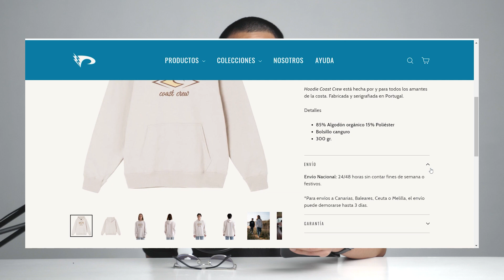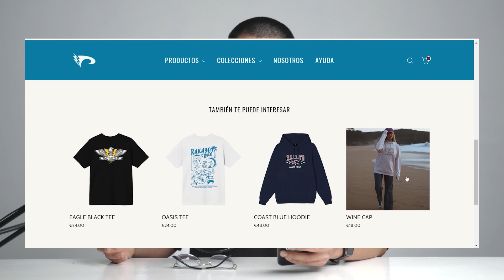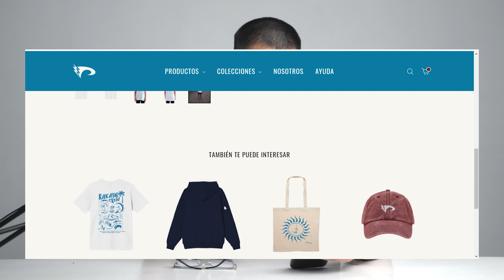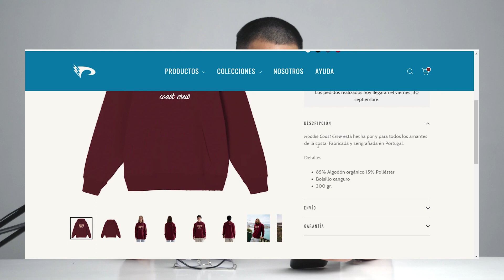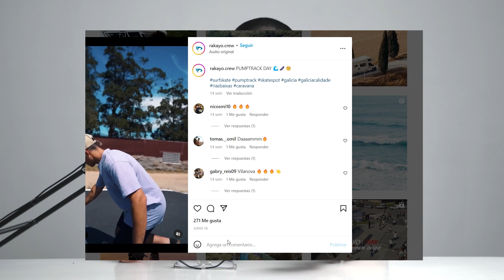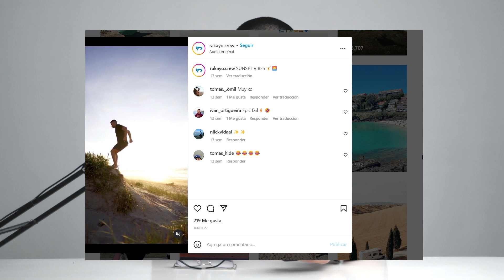REVIEW DIGITAL DE MARCAS # 001: RAKAYO - FLAVORJACK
FlavorJack es una marca de streetwear / ropa urbana de Lima, Perú.